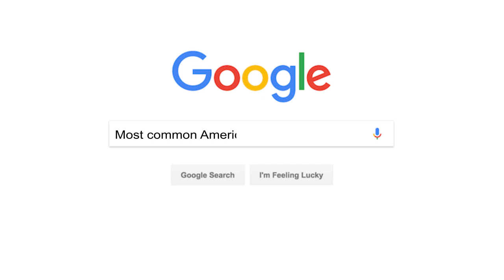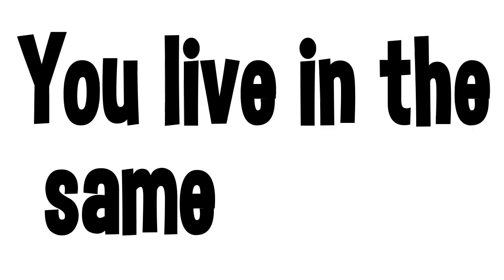Why Are There So Many Springfields?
Mr. Beat explains why there are so many Springfields. It is, after all, such a random name for a city. And Loren from Lorenmakesart helps him tell the story. Speaking of which...

If you are watching this video right now, and you are an American, there is a very good chance that you live in Springfield. Congratulations! You live in the same city as The Simpsons! Or do you?

If you Google “Most Common American City Name,” “Springfield” is what pops up. But guess what? GOOGLE IS WRONG. What is wrong with you, Google?

The most common American city name is actually “Riverside.” Only four states- Alaska, Hawaii, Louisiana, and Oklahoma don’t have a city named Riverside. There’s plenty of
other places named “Riverside” in those states, but not cities. There are 186 cities named “Riverside” in the United States. Worldwide, Riverside ain’t got nothing on San Jose. There are 1,716 cities named “San Jose” around the world. Yes way, Jose.

But this video was about Springfield. Wasn’t it? I honestly forgot. Ok, I think it was. Yes. Springfield. Springfield is still a popular name for cities and towns. There are 41 of them in 36 states. “Washington”, named after that George Washington dude, is the only other name of a city or town other than “Riverside” that outnumbers “Springfield.” (chants) We’re number 3! We’re number 3!

There are three Springfields with more than 100,000 people. One of them is a state capital. Wisconsin has four of them. The awesome person animating this video currently lives in one of them.

It makes sense that there’s a bunch of Riversides because there are a bunch of cities and towns beSIDE RIVERS (and people are generally not that creative with names). It also makes sense that there are a lot of Washingtons because Washington is probably the most popular American that has ever existed.

But Springfield? It’s a bit more random. Why are there so many Springfields?

Let’s go back to the beginning. The oldest Springfield I could find existed at least as far back as the 1500s in Essex County, England. In 1590, a dude named William Pynchon (PIN chun) was born there, and he was mighty proud of that little village. So proud of it that later on he founded a town in the Massachusetts Bay Colony in 1636 and named it, you guessed it...Springfield. This town would end up becoming one of the most important and influential cities in early American history. It played an early role in the Industrial Revolution, and was known as a center for technological innovation. Kind of like the Silicone Valley of the early 1800s. It was known as “The City of Progress,” as lots of stuff was invented there that still exists today. Today Springfield, Massachusetts is known as The City of Firsts. Basketball, postcards, dog shows, and the Republican Party all originated in the city.